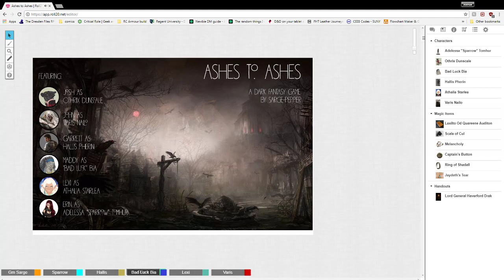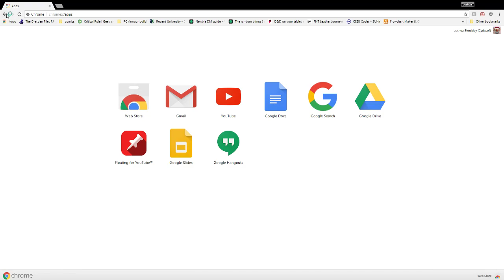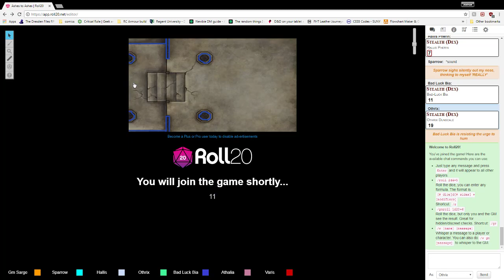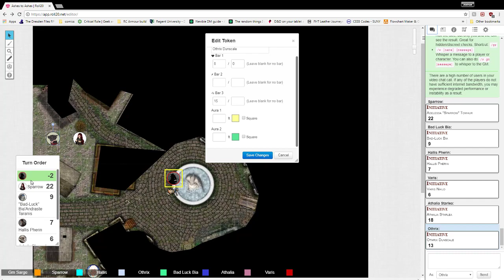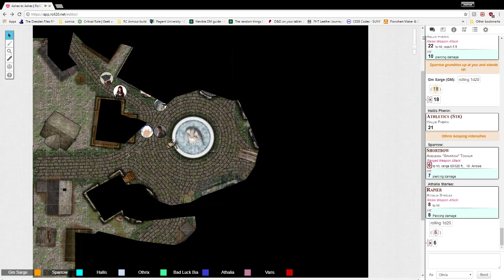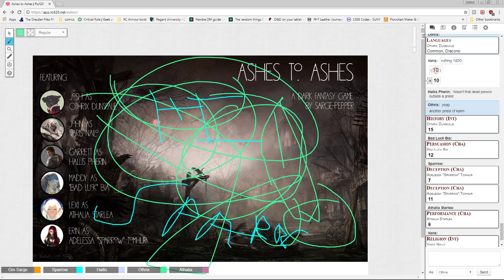Ashes to Ashes: Game 1-Trial by Shadow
The first game of the Ashes to Ashes D&D campaign. The party is dispatched to track down a supposed survivor of yet another Ashfall. Unfortunately all them forget they are level 1. Will the adventurers discover what is behind these attacks? Will they learn to put aside their differences and work together? Will they live past Game 1? Probably not.